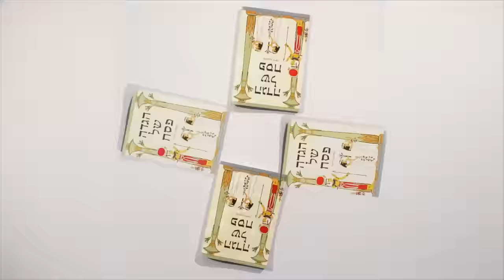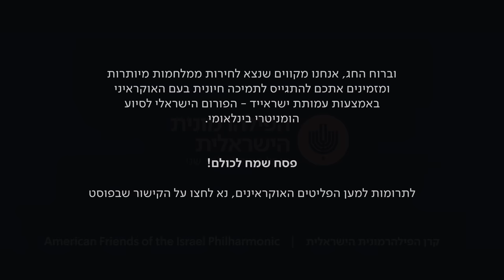Who knows one? I know one! 🙋🏽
Israel Philharmonic musicians and Lahav Shani wish you a happy Passover with a classical arrangement of a beloved Pessach song.

Happy Passover!

And in the holiday spirit, we hope to be free of all wars and invite you to offer urgent support for the Ukrainian people through IsraAID.

Producer: Leor Belgazal
Hani Dombe, Tom Kouris - TOM & HANI Animation
OPEN
BONAMAZE